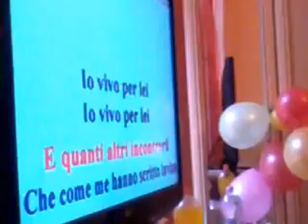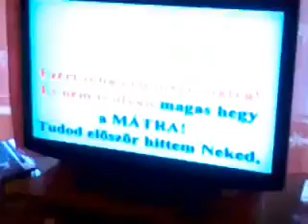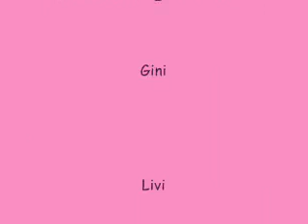Kállai. Nany 2012 .Ginám 30- Születésnapja diliztunk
2012. szeptember 18. 20:45

.Ginám  születésnapja  diliztünk